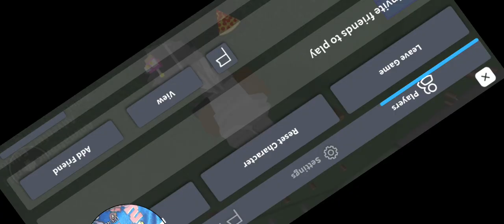playing as snowball Foxy